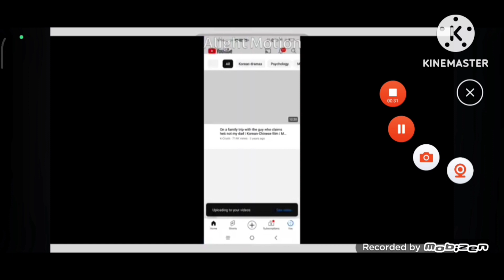Hickory Dickory Dock Add Round 193